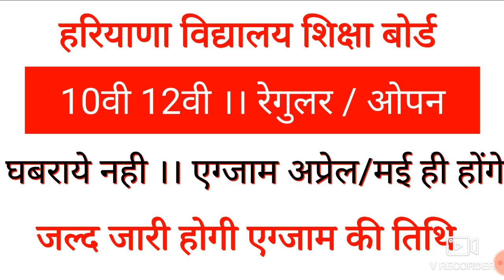HBSE 10वी 12वी एग्जाम तिथि अप्रेल 2020 ध्यान दे।। एग्जाम 100% होंगे आपके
haryana board science class 10th exam,10th class baryana board science paper,haryana board class 10th exams,bseh class 10th exam,mdu date sheet 2020,kuk date sheet 2020,mdu distance daye sheet,haryana board science paper 2020,haryana board science most important questions,bseh science important questions 2020,bhiwani board class 10th science imp questions,bhiwani board science 10th class,haryana board class 10th science imp questions,10th class science bhiwani board Haryana Board Secondary Students have Tension for the Annual Examination 2020. our Website Provided All Haryana Board 10th Class Question Paper 2020 to makes Students as Tension Free.